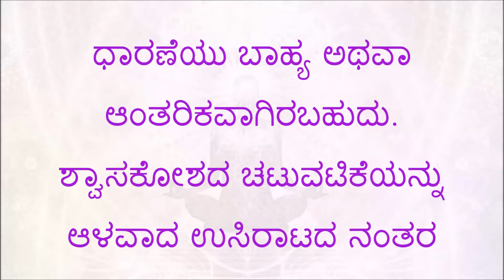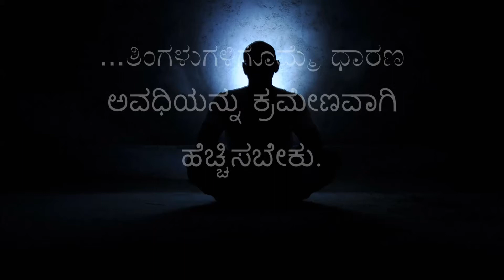Khumbaka in Kannada - Pranayama in Kannada